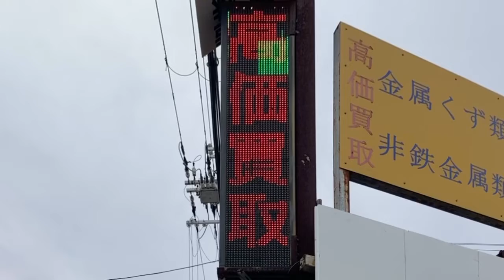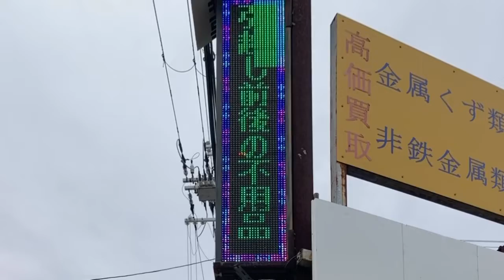広告用の電光掲示板 鴻池商事(大阪府東大阪市東鴻池町5丁目9-46)